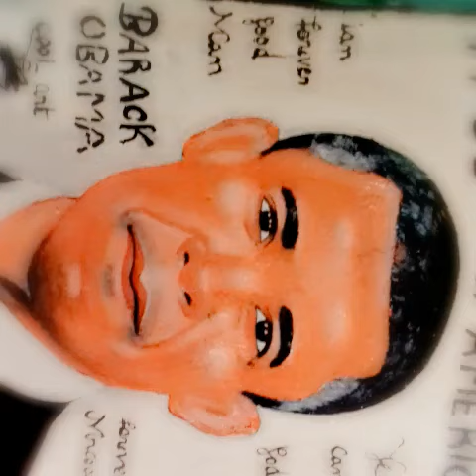painting & Barack Obama